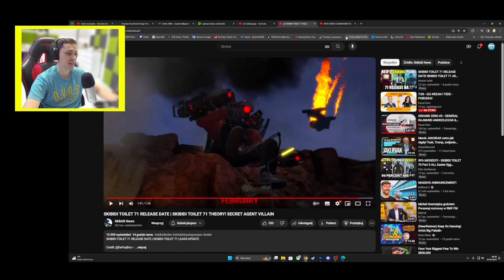SKIBIDI TOILET 71 RELEASE DATE | SKIBIDI TOILET 71 THEORY! SECRET AGENT VILLAIN